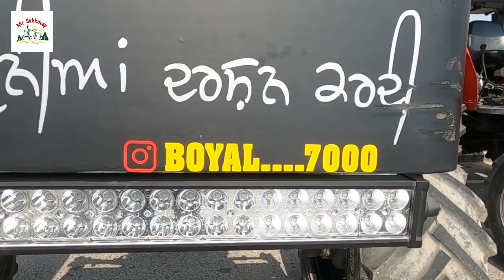80 ਦੀ ਸਪੀਡ ਤੇ ਦੌੜਦਾ ਟ੍ਰੈਕਟਰ 2015 ਮਾਡਲ 7000 ਫੋਰਡ